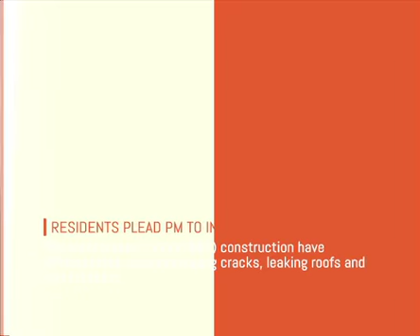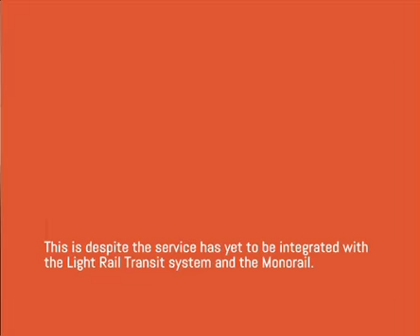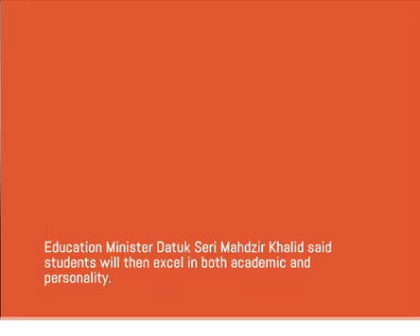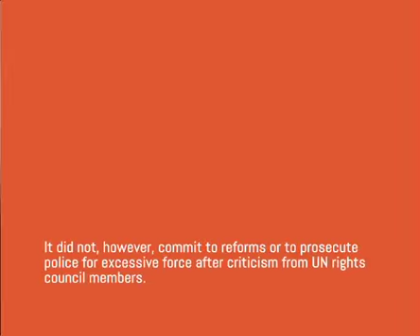Astro AWANI News Of The Day (May 12)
A compilation of various news from all over the world for the day, in a capsule.